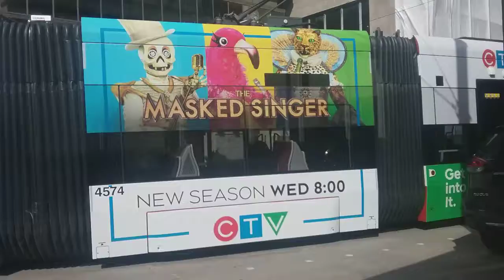New TTC Streetcar 4574 at St Clair